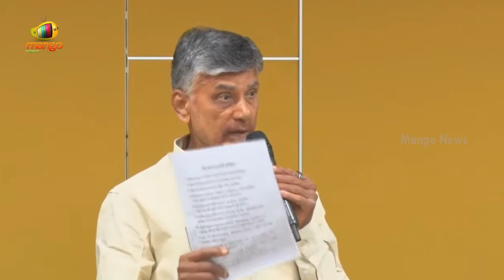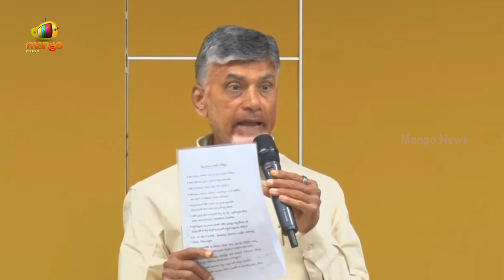TDP Chief Chandrababu Naidu Serious On YCP MP Gorantla Madhav Issue | AP Politics | Mango News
TDP Chief Chandrababu Naidu Serious On YCP MP Gorantla Madhav Issue.